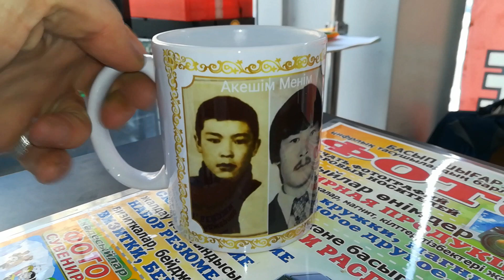Усть-Каменогорск семейная 2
Принимаем заказы:
WhatsApp📲 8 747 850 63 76. Ул. Казахстан, 91/1.
Помощь Ютуб каналу:
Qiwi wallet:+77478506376